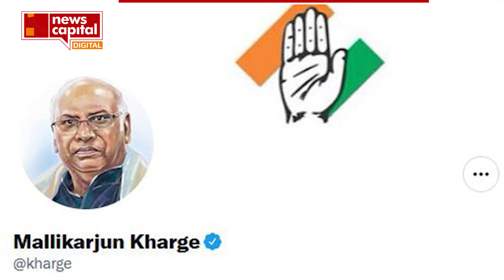Manifesto copy by Congress || 1936નાં મુસ્લિમ લીગ મેનિફેસ્ટોની કોંગ્રેસે 2024માં કરી કોપી ?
NewsCapital Gujaratની You Tube ચેનલને સબસ્ક્રાઈબ કરો અને બેલ આઈકોન જરૂરથી દબાવો.. જેથી દરેક મહત્વના વીડિયો અને સમાચારની નોટિફિકેશન તમને મળતી રહેશે